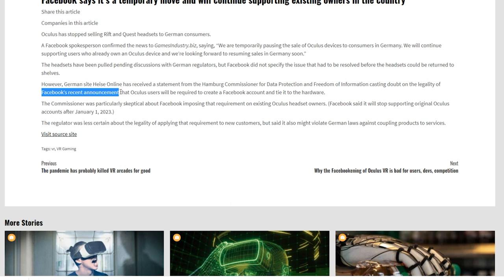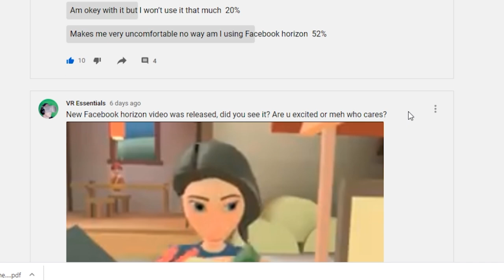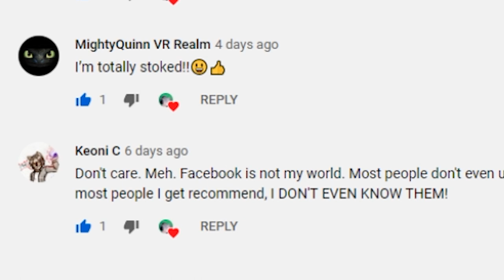All Oculus META VR headset sales halted in Germany - Big news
All Oculus META sales halted in Germany - all you need to know

In this video we look at the news that Facebook have decided to stop all sales of Oculus vr  META headsets in Germany due to the regulation and the fact that they will forcing all Oculus users to sign in with a Facebook account

4K HDMI cable